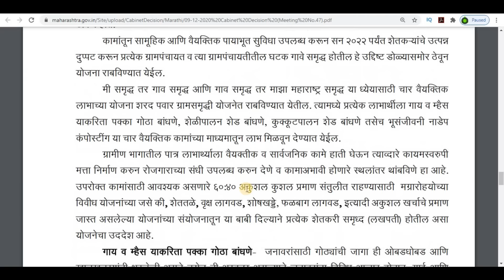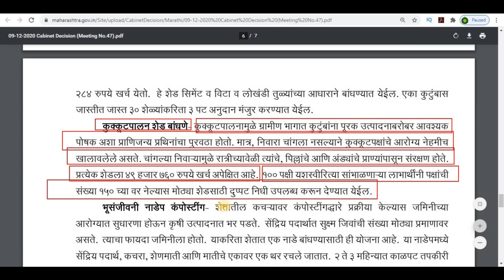गाय, म्हैस, शेळी, कोंबडी पालन शेड साटी 100% अनुदान II शरद पवार ग्रामसमृद्धि योजना 2023.